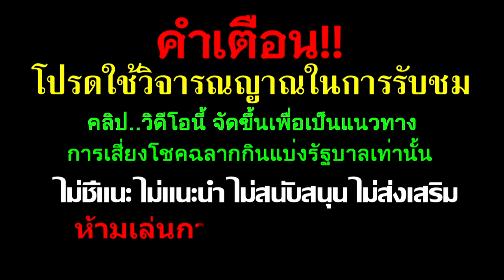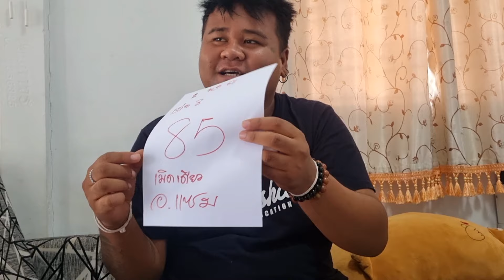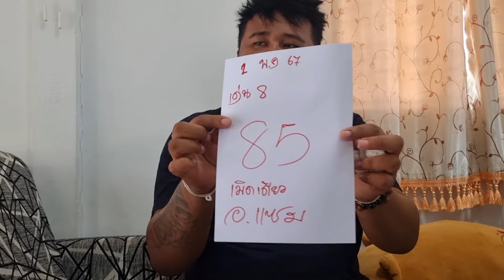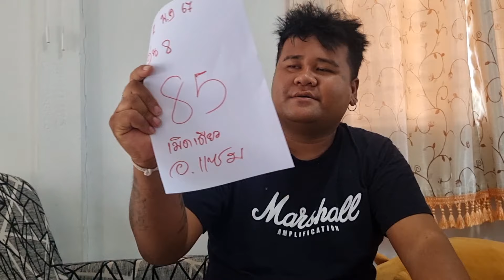ด่วน!!เลขเด็ดอ.แซม#ปล่อยแล้วทีเด็ด เม็ดเดียว เลขฝันเงินล้าน#รีบดูด่วน 2/พ.ค./67#หวยรัฐบาลไทยงวดนี้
ด่วน!!เลขเด็ดอ.แซม#ปล่อยแล้วทีเด็ด เม็ดเดียว เลขฝันเงินล้าน#รีบดูด่วน 2/พ.ค./67#หวยรัฐบาลไทยงวดนี้เลขเด็ดหลวงปู่สรวง